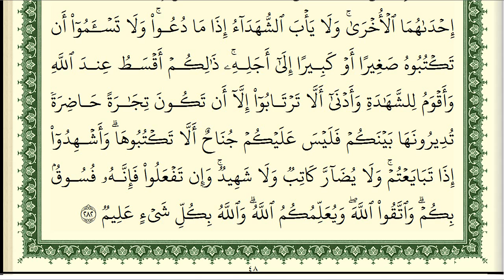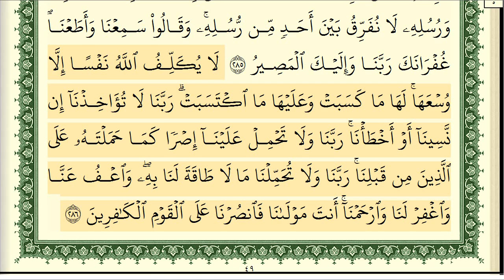سورة البقرة كاملة مكتوبة ايمن رشدي سويد HD